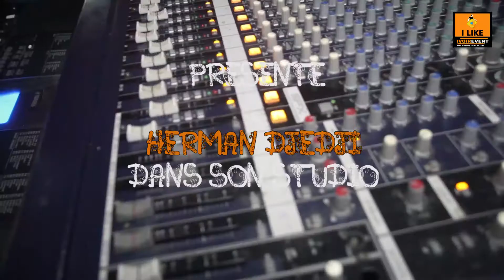AU STUDIOS DE HERMAN DJEDJI